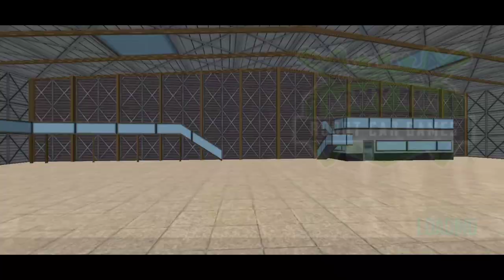New 2023 | Cartoon Robot Car Bus Robot Game 3d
Cartoons Robot Car Dinosaur Robot Game 3d
Multiple Robot Transformation Games 2023 - Jet Robot Car Drone -  Gameplay
This robot game is a variety of robots from robot car game and robot wala game. Do you want to play robot transformation game with bus robot & car robot in mech robot transforming game? Enjoy multi robot car transform war as bus robot in this robot car game. You are going to experience thrilling air jet robot battles with robot bus games. This robot wala game is specially designed for robot games 3d players who like to play mech robot wars as well as flying robot car objectives with ultimate robot wala fun of multi robot game. So, if you are looking for bus robot game with car robot game fighting, this latest bus robot transformation game will allow you to robot transform into multi robot cars, robot bus, drone robot car, helicopter robot car and jet robot car to fight against transforming robot game enemies from best robot game. This robot game lets you play gadi wala game with many different robots, combined with the flavor of transforming into buses, robot wala car, and many more robot wali game. Time to knockout all the enemy robot games 3d forces of bus robot game! Explore new features of robot car game with multi robot transformation and perform challenging missions of diffusing bombs in car robot games.